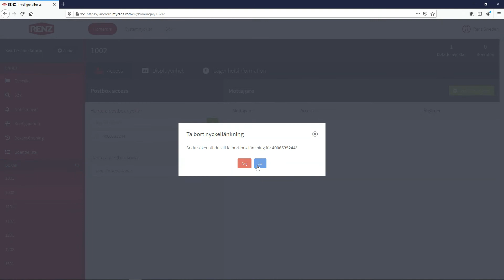Guide: Ta bort access med MIFARE-tagg från myRENZbox e-Line genom Landlord Portal